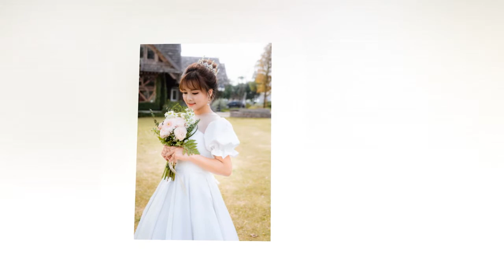Xuân Huy & Kiều Chinh